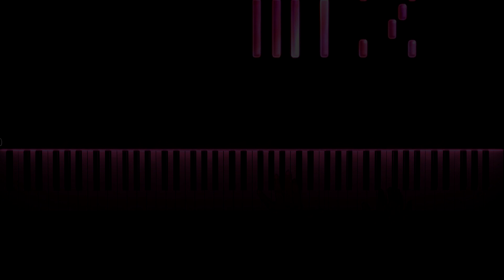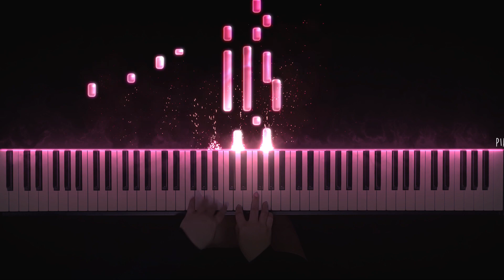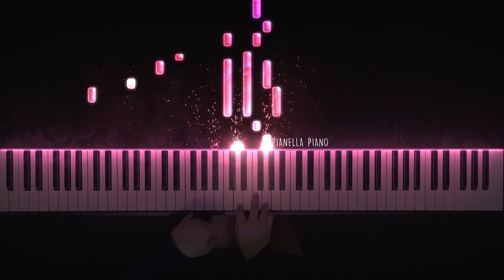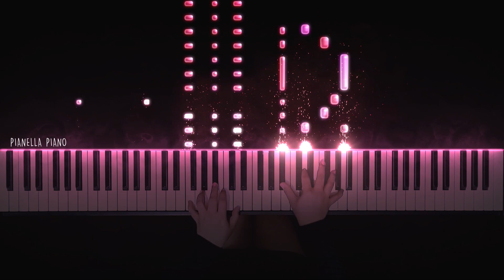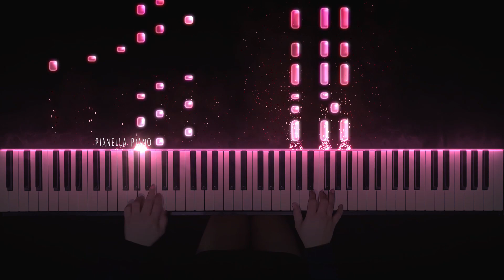BLACKPINK - You Never Know (Sad Version) | Piano Cover by Pianella Piano